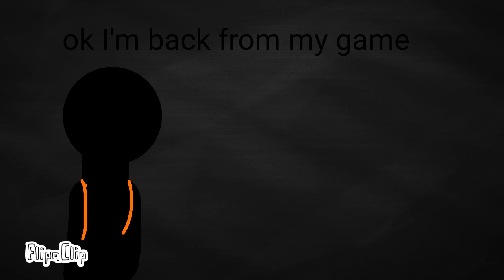(Spoiled Warning) Basketball life Ep 4 trailer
SORRY FOR spoiling this video